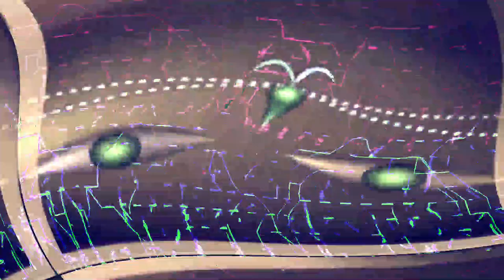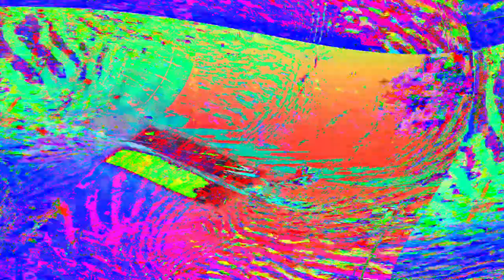[EPILEPSY WARNING] Movie 24 05 09 07h39m41s